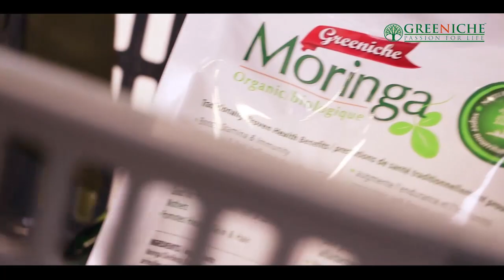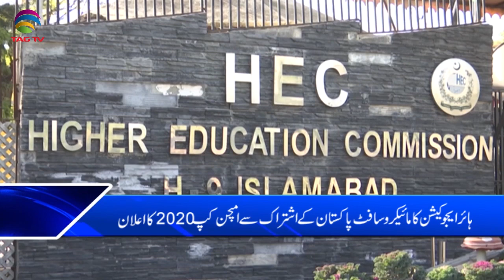TAG TV Pakistan Bureau News Bulletin with Kokab Farooqui - 3 December 2019